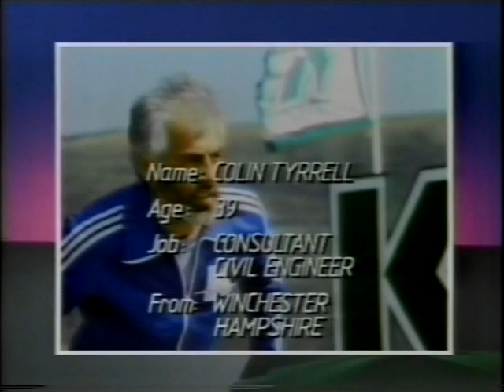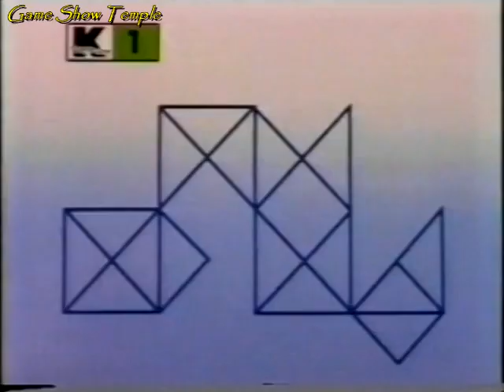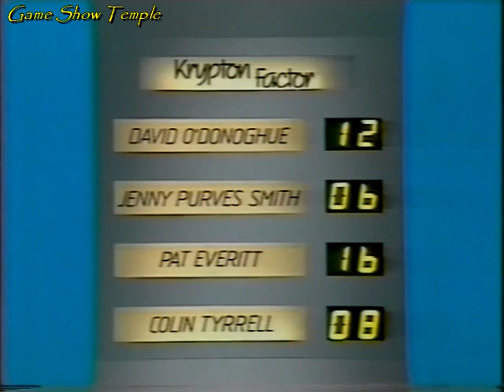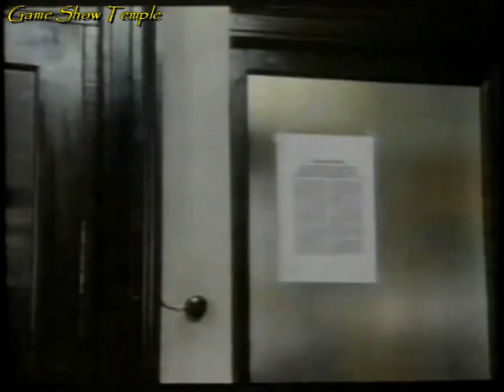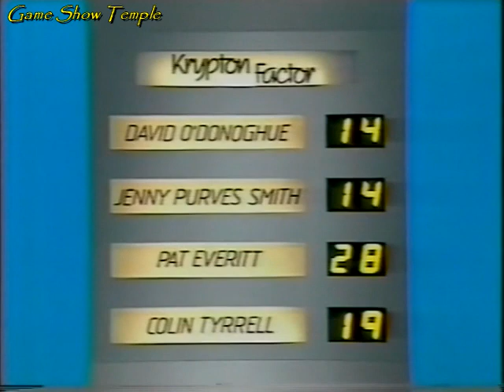The Krypton Factor | David/Jenny/Pat/Colin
On this 1984 episode of The Krypton Factor with Gordon Burns, it's the penultimate heat of the 1984 competition. Competing tonight are 24-year-old P.E. teacher David, 43-year-old fashion model Jenny, 21-year-old student Pat, and 39-year-old consultant civil engineer Colin. On this episode, they must solve poly-symmetric shapes, endure a 400-meter physical ability course, build a flag using pentominoes, observe a film and answer questions about it, then identify an actor in the film, and then answer general knowledge questions. The one who builds the highest Krypton factor will advance to the semi-finals

CHAPTERS
0:00 Opening
1:26 Mental Agility
5:12 Physical Ability
9:04 Intelligence
12:23 Observation
19:33 General Knowledge
24:39 Ending and Closing Credits